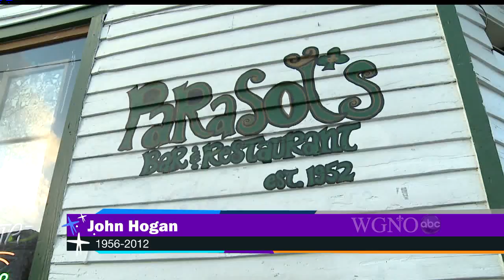John Hogan Tribute - WGNO News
The owner of Parasol's John Hogan always welcomed WGNO into his restaurant and bar with open arms.

Well known in the Irish Channel, John passed away on Christmas Eve.

In this week's Wingin' It, Tyler wing pays tribute to John Hogan who always put on a warm, friendly smile for our cameras.

The day John Hogan arrived to the Irish channel is the day neighbors become family.

When the Florida native bought Parasol's three years ago, he embraced the rich Irish heritage and traditions entrenched in the history.

What happened at Parasol's during Hurricane Isaac is now a legendary "luck of the Irish story."

It's been told a higher power was at work during the storm,  as a service to John Hogan for relentlessly helping others.

Family says Hogan passed away peacefully in his sleep on the morning of Christmas Eve the day after turning 56 years old.